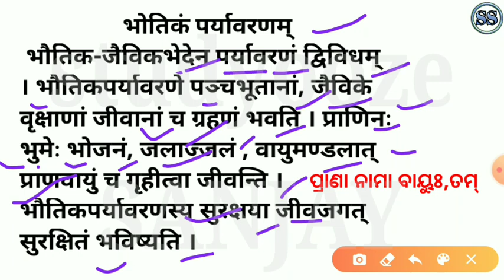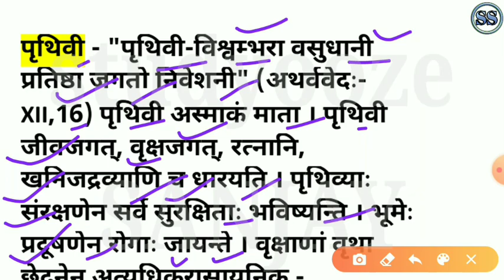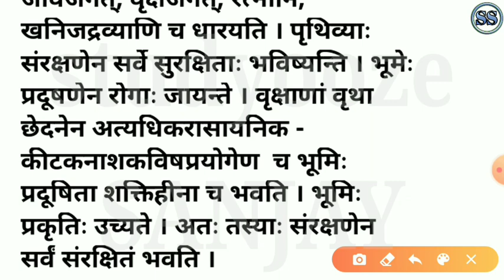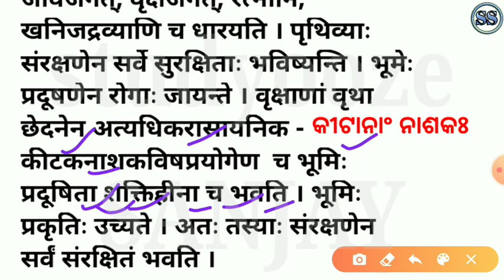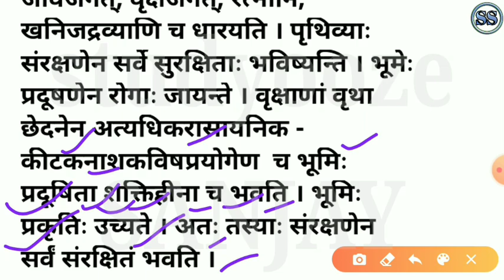ଭୌତିକଂ ପର୍ଯ୍ୟାବରଣମ୍ | Bhautikam paryabaranam | bhautikam paryabaranam of 10th class sanskrit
" bhautikam paryabaranam" prose of 10th class sanskrit in odia medium easy explain with studyooze channel.